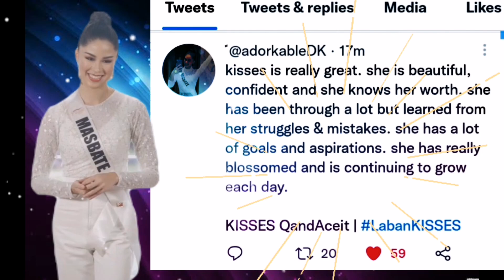SHOWBIZUPDATE!!!OH MY MGA BASHERS NAGULAT SA NAGING SAGOT NI KISSES DELAVIN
"HI TO ALL MY FRIENDS HERE" FIRST OF ALL I WOULD LIKE TO EXTEND MY GRATITUDE, AND THANKS GIVING TO ALL MY FRIENDS HERE I  REALLY REALLY APPRECIATE TO ALL YOU GUYS FOR YOUR LOVE AND SUPPORT YOU GIVE TO ME KEEPSAFE ALWAYS GUYS MUAAAAH."

✅PLACE: ZAMBOANGA CITY

I Will Voluntarily Remove This Video On My Channel.

Allowance Is Made For "Fair Use" For Purposes Such As Criticism, Comment, News Reporting,Teaching, Scholarship,And Research,Fair Use Is A Use Permitted By The Copyright Statute That Might Otherwise Be Infringing Nonprofit, Educational Or Personal Use Tips The Balance In Favour Of Fair Use.